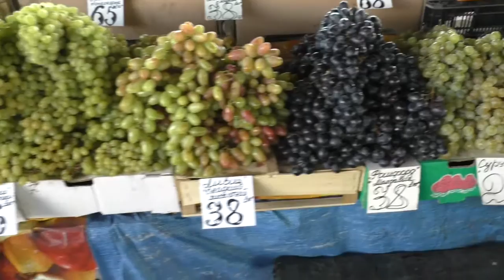Полтавські Тротуарні Новини